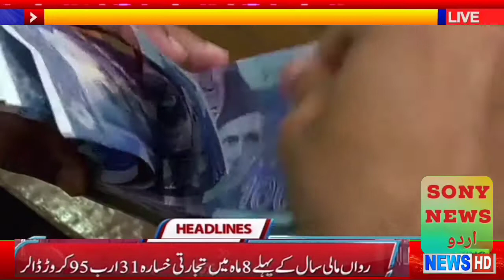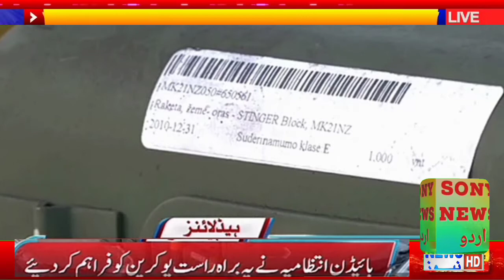sony news urdu |headlines/geonews /headlines /youtube